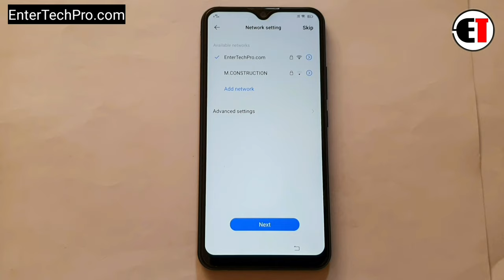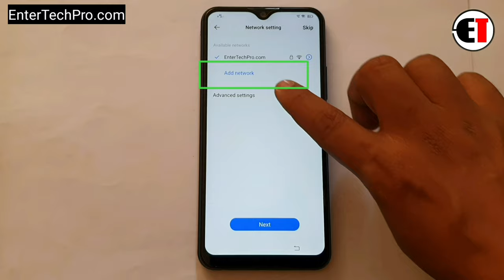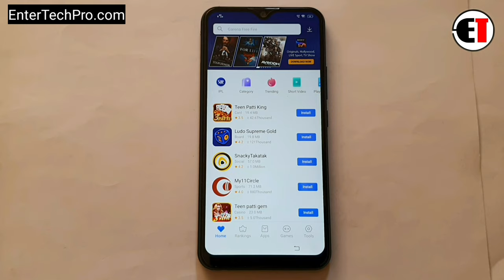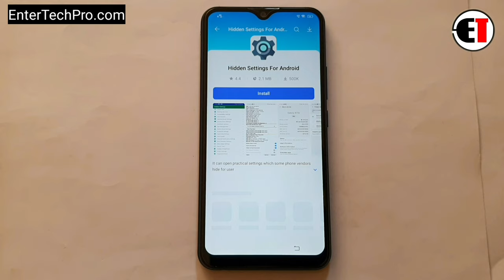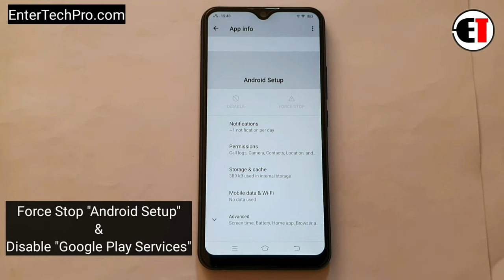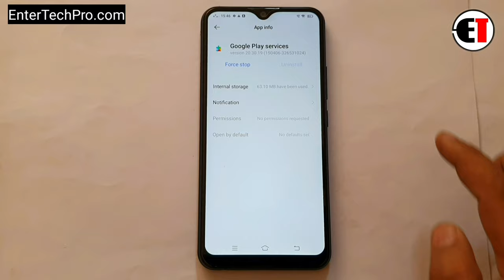ViVO Y12 (1904) ANDROID 11 FRP UNLOCK 2021 |Fixed Google Play Services |Without PC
ʟɪᴋᴇ   |  sᴜʙsᴄʀɪʙᴇ   |  sʜᴀʀᴇ   |  ᴄᴏᴍᴍᴇɴᴛ
●▬▬▬▬▬▬▬▬▬ஜ۩۞۩ஜ▬▬▬▬▬▬▬▬▬●

                                       ᴛʜᴀɴᴋ ʏᴏᴜ
●▬▬▬▬▬▬▬▬▬ஜ۩۞۩ஜ▬▬▬▬▬▬▬▬▬●

▶️ Song Info: [Arstis: Scott Buckley, Title: Childhood]

vivo 19 frp bypass android 11
vivo v20 se frp bypass android 11
vivo iqoo 3 frp bypass android 11
vivo s9e frp unlock android 11
vivo x50e frp unlock android 11
vivo s7e pro frp unlock android 11
vivo mobile frp unlock 2021
vivo mobile frp bypass 2021
vivo mobile frp unlock android 11
vivo mobile frp bypass android 11
vivo frp unlock android 11
vivo frp bypass android 11
vivo bypass google account 2021
vivo google account bypass 2021
vivo bypass google account android 11
vivo google account bypass android 11
bypass google account any vivo mobile 2021
google account bypass any vivo mobile 2021
remove google account vivo android 11
google account remove vivo android 11
remove google account vivo 2021
bypass google account vivo 2021
how to frp unlock vivo android 11
how to frp bypass vivo android 11